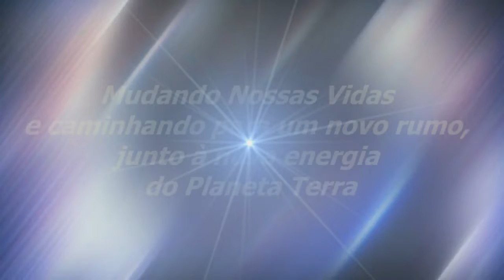Movimente a Sua Luz | Sinuhe da Silva Vieira-Momentos Especiais Regeneração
Movimente a Sua Luz-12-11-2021-Momentos Especiais do Programa Regeneração de 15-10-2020-Precisamos Ter Equilíbrio-Assista, também, na Íntegra,